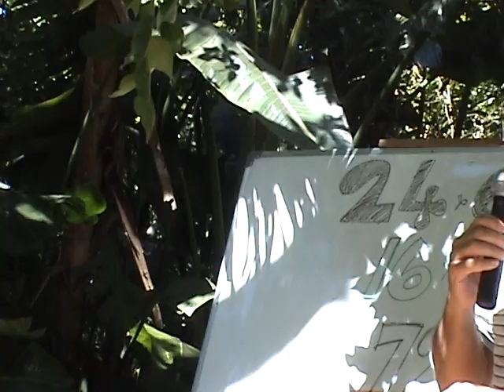Brent Wright Cosmos 2 of 3 (The baptism of Christians)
Brent is preaching again at Cosmos and the first part of this video is Sean giving his powerful testimony, the second part is baptisms and the third part is Brent preaching.